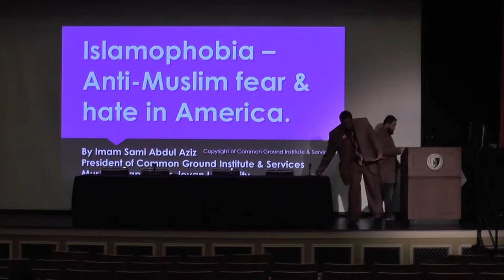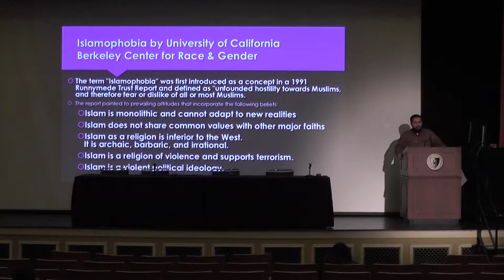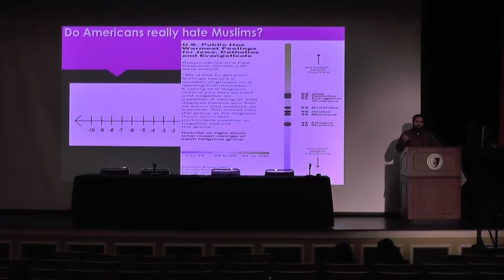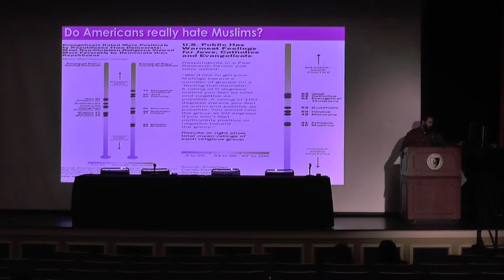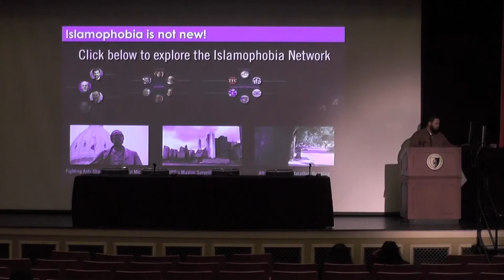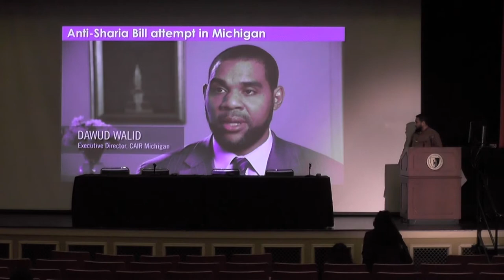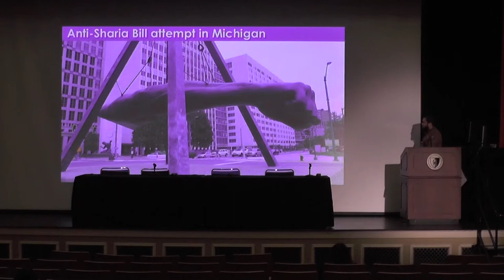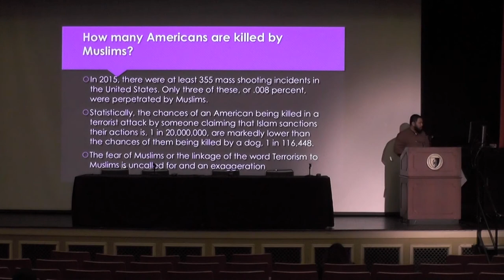Islamaphobia- Imam Sami A. Aziz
Imam Sami A. Aziz is a public educator and spiritual peacemaker. He is the founder of Common Ground Institute & Services, an Islamic consulting firm dedicated to educating the public on Islam and collaborating for peace. He serves as the Chaplain for Wesleyan University, as well as the Imam for the Bloomfield Muslim Community Center. Online, he is an Imam for PrayerSpark.com, a global interfaith prayer service, as well as the founder and/or maintainer of many websites, and Facebook pages including Philly Muslims, Connecticut Muslims, and Lighthouse for Humanity. In his capacity as Imam, he represents the Muslim community at the Bloomfield Interfaith Association and the Interfaith Refugee Resettlement Committee, of which he is a founding member. He is a graduate of the Master’s in Islamic Chaplaincy program at Hartford Seminary.

Imam Aziz has been on an educational campaign since 2015 to fight against ignorance, hate, and fear of Muslims, while creating peace between faith communities. He has visited institutions across America to spread the message of peace, which is the core of Islam.

Imam Aziz believes strongly in establishing peace and justice between all people regardless of color, race, ethnicity or religion. He often refers to the following verse from the Quran for guidance: “O you who have believed, be constantly upright with equity (with others), witnesses for God, even if it be against yourselves or (your) parents and nearest kin. In case (the person) is rich or poor, then God is the Best Patron for both. So do not ever follow prejudice, so as to do justice; and in case you twist or veer away, then surely God has been Ever-Cognizant of whatever you do.” -Quran Chapter 4 Verse 135